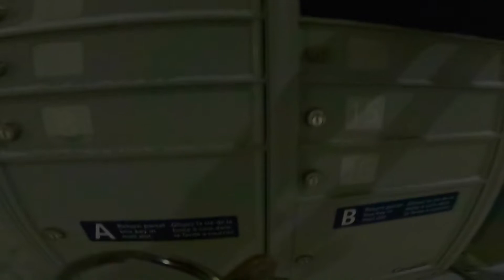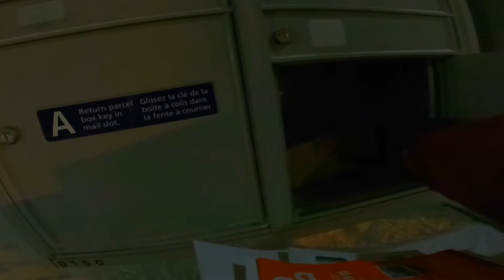UNBOXING: INSTA360 ONE X2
From the journey to the mailbox on a snowy weather to unboxing the Insta360 One X2.